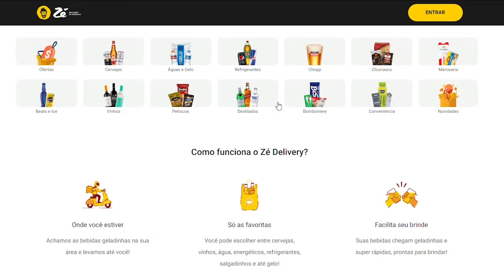EXCLUSIVO! Antônio Malvado detalha como bateu o peso para lutar no UFC Arábia Saudita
ENTRE NO SITE ZÉ DELIVERY para ver as promoções do dia e garantir a sua SPATEN. Verifique a disponibilidade na sua região. Esse é o Estilo Spaten de Ser Forte.

ASSINE O UFC FIGHT PASS BR PELO UOL PLAY NESTE

Através da plataforma de streaming do UOL você pode assinar o plano anual e, assim, pagar o equivalente a apenas R$ 24,90 por mês e ter acesso a todo o conteúdo do UFC Fight Pass BR.